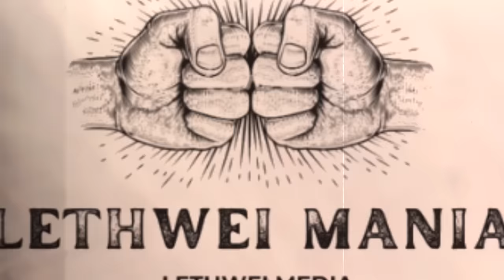Soe Linn Oo Vs Shue Khalein Min - Lethwei Mania